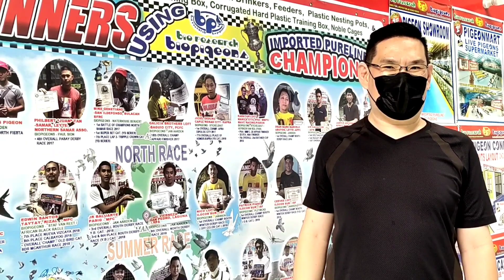SMASH TRAINING#jeff02tv racingpigeonph Los baños Laguna TRAINING